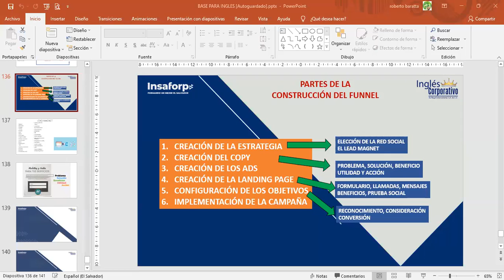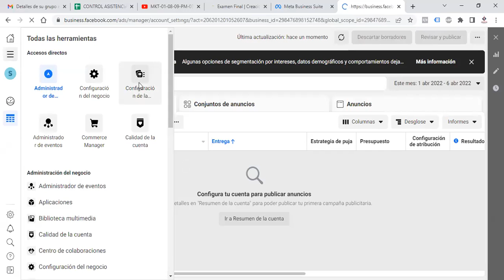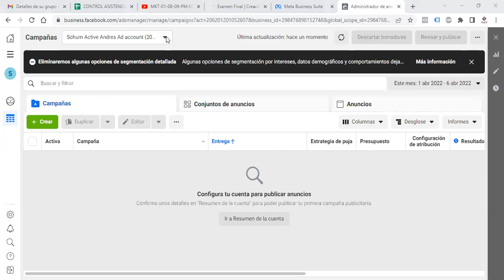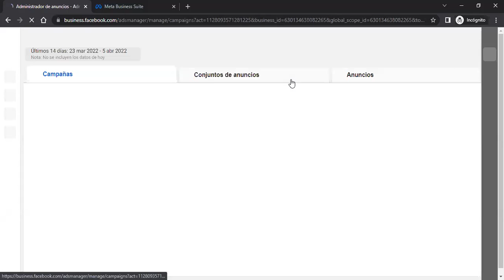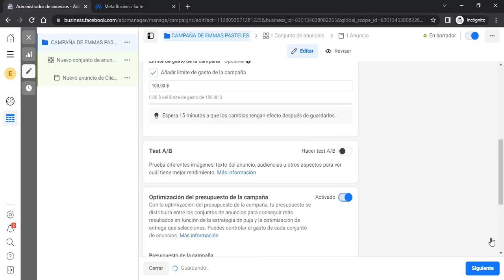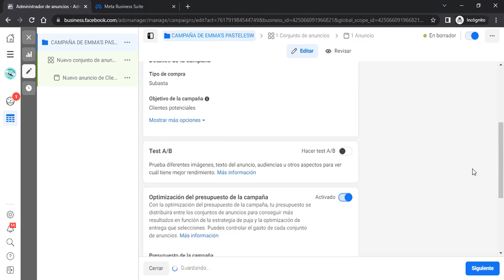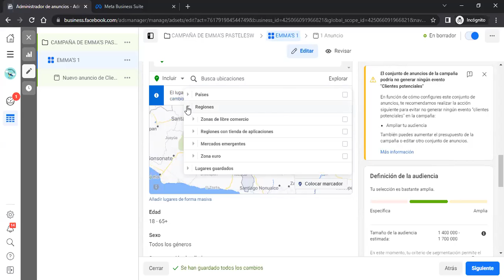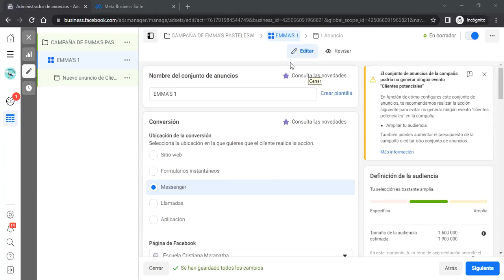Ingles Corporativo- Clase 15 Identificar el objetivo de la campaña